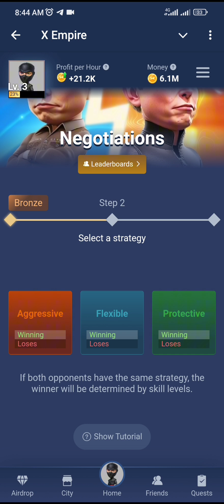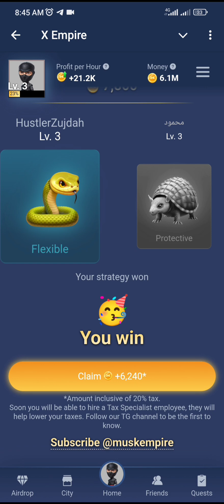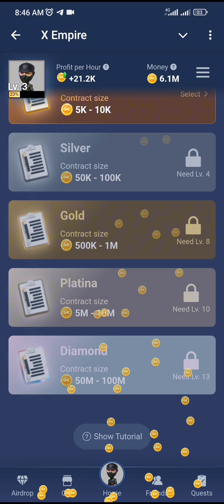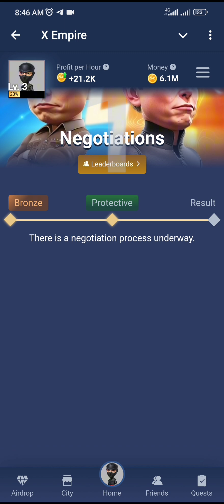2 August Rubus of the day and 3 Negotiations 100% (SOLVED) || X Empire listing, How to withdraw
2 August Rubus of the day and 3 Negotiations 100% (SOLVED) || X Empire listing, How to withdraw